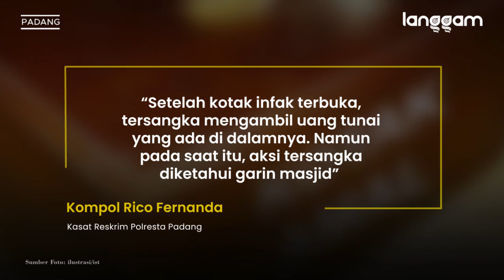Seorang Guru Privat Curi Uang Kotak Infak Masjid Ar Rahman di Padang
Seorang guru privat nekat melakukan aksi pencurian uang kotak infak di Masjid Ar Rahman kawasan Hotel Kryad Bumi Minang, Kota Padang, Sumatra Barat (Sumbar). Tersangka berinisial AB (47) tersebut kini telah mendekam di sel tahanan Polresta Padang.